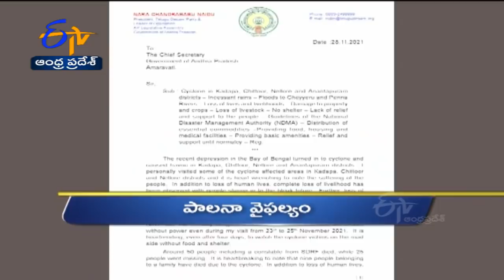12 Noon | Ghantaravam | News Headlines | 28th Nov 2021 | ETV Andhra Pradesh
12 Noon | Ghantaravam | News Headlines | 28th Nov 2021 | ETV Andhra Pradesh